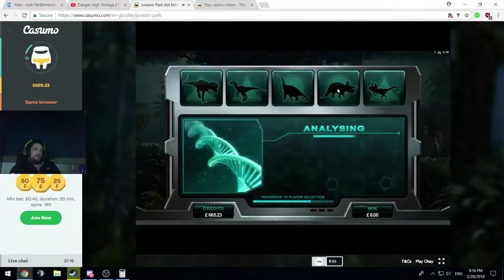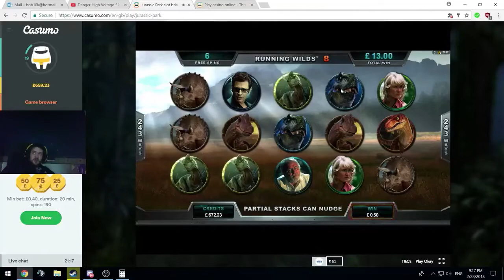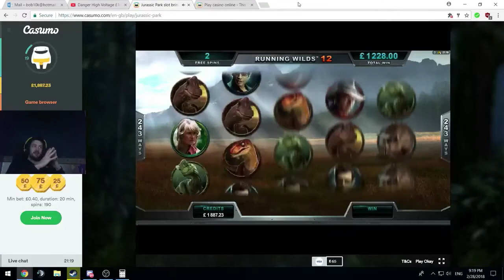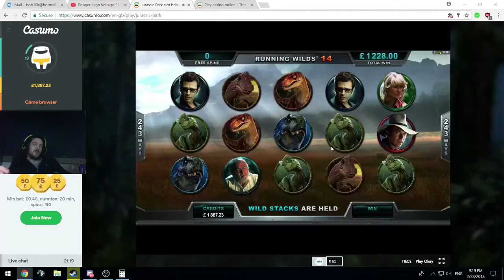MUST SEE!!! INSANE HUGE MEGA BIG WIN on Jurassic Park - casumo Slot - £3 BET!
one of many wins at casumo.